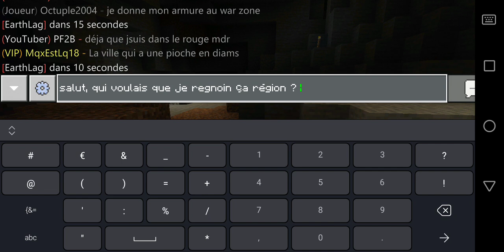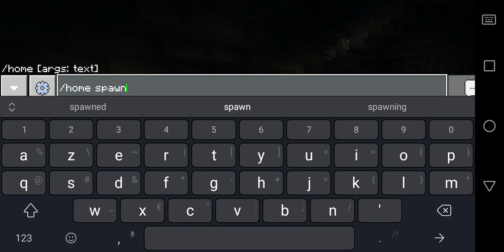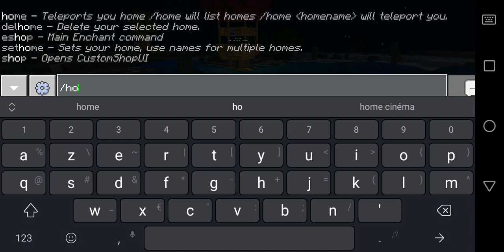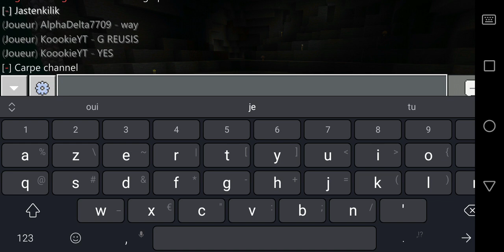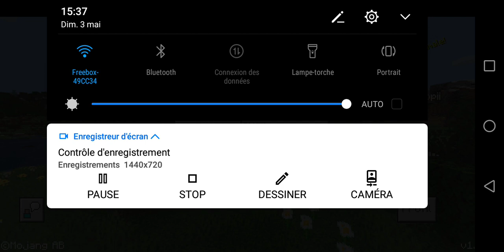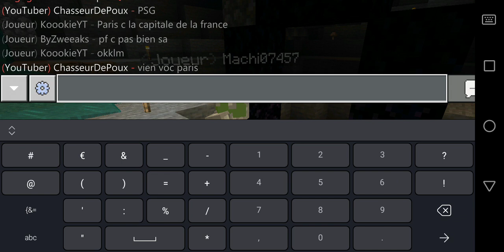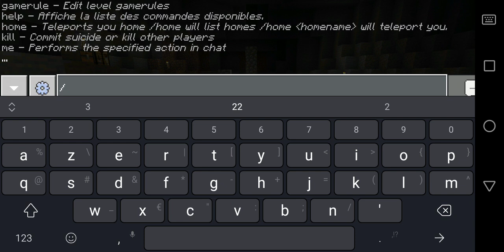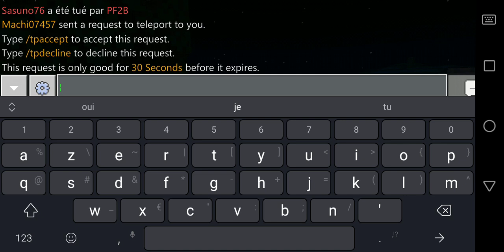Azuna v2 episode 1, le recommancement 😁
Bon on n'a pas fait grand chose dans la vidéo,
Pour acseder au serveur :
earthmepe.mcpro.io
Le porte ne change pas
Mon serve communauter :